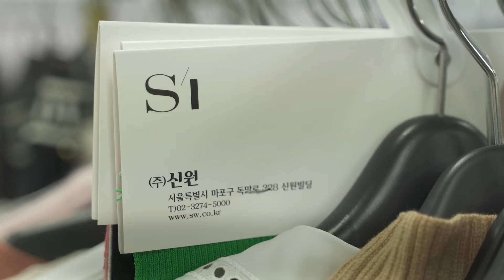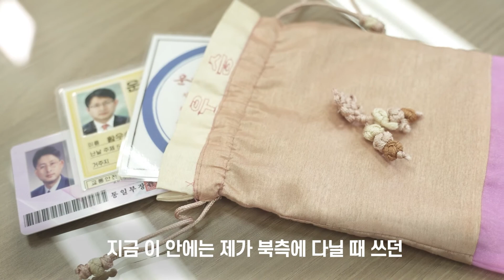다시가고싶은 개성공단_ 황우승 신원법인장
제작 : 개성공업지구지원재단
일러스트레이션 : 배주연